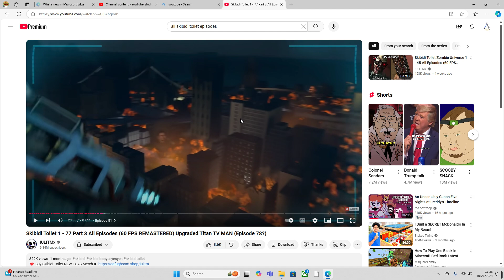100 Subscriber Special - Reaction To Ski- head toilet brainrot things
like the video for my sanity

@DaFuqBoom made this horrid, most treacherous "show"